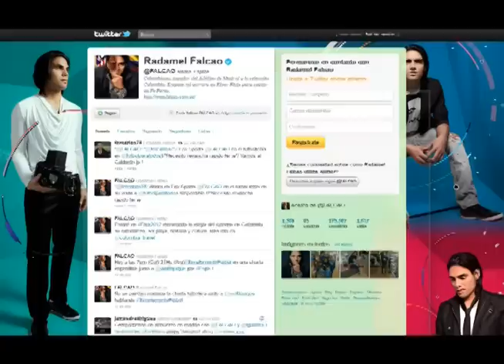Falcao y frutas tropicales ayudarán en la promoción turística colombiana en Fitur 2012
Con la presencia de la estrella del fútbol colombiano Radamel Falcao García, degustaciones de frutas tropicales, café, actores y música en vivo, entre otras actividades, Colombia presentará su oferta turística en Fitur 2012, una de las ferias más importantes del mundo y que se llevará a cabo entre el 18 y el 22 de enero próximos.

"La idea este año es mostrar la diversidad que tiene Colombia  través de las regiones con un hilo conductor que es el café. Estaremos presentes en compañía de Falcao, nuestro nuevo promotor de turismo a nivel internacional", dijo la presidenta de Proexport Colombia, María Claudia Lacouture.

El propio Falcao, a través de su cuenta de twitter (@FALCAO) compartió con sus seguidores su nuevo rol. "Estaré en Fitur2012 mostrando lo mejor del turismo en Colombia, su naturaleza, sol playa, historia y cultura. Más info en @colombia_travel", dijo el futbolista en su cuenta.

Falcao estará en el stand de Colombia firmando balones y con los empresarios dando a conocer la diversidad de Colombia entre los visitantes a la feria.

Las actividades se desarrollarán en el stand de Colombia organizado por Proexport con el apoyo del Fondo de Promoción Turística del Ministerio de Comercio, Industria y Turismo, en donde además estarán presentes empresarios quienes sostendrán encuentros de negocios con profesionales de diversas partes del mundo.

Fitur es el mayor encuentro de profesionales de turismo que se realiza en España, el país europeo que más turistas emite hacia Colombia y en donde definen las líneas de trabajo, estrategias y alianzas empresariales con el fin de reforzar y dinamizar la actividad turística del resto del año.

Colombia promoverá productos como naturaleza, historia y cultura, nacimiento del café, buceo, deporte de aventura, sol y playa y turismo corporativo entre los cerca de 200 mil visitantes de más de 150 países, entre profesionales y público final.

En total el stand contará con la presencia de 36 representantes distribuidos entre operadores turísticos, entidades de promoción regionales, hoteles, cruceros y una aerolínea.

De esa forma asistirán Amaterra, Gema Tours, Contactos, Natura travel de Colombia ltda., Nueva Lengua, Grupo Welcome S.A, Colombia 57, LSM, Colombia 57, Omni tours, All Reps Receptivo, Panamericana de Viajes, Turismo al Vuelo, Vitramar, Incotur (Incentivos congresos y turismo) y Corfecali (congresos y convenciones).

Las entidades de promoción regionales estarán representadas por el Cartagena de Indias World Heritage City, la Gobernación del Quindío, el Medellín Convention Bureau, IDT de Bogotá, la Alcaldía de Santiago de Cali y el Comité Mixto de Promoción del Atlántico.